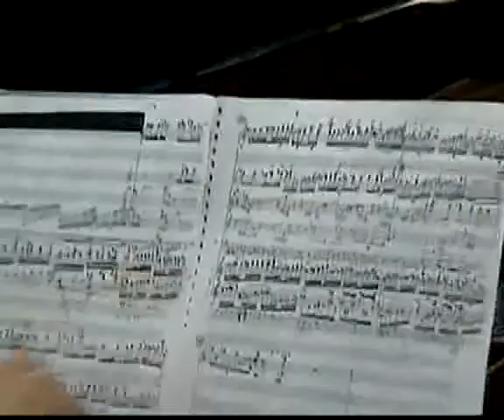Sascha Dragicevic - Rehearsal of "Quarks"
The composer instructs the page turner what to do at the most difficult moment of "quarks" (available on youtube). Short glimpse at the score